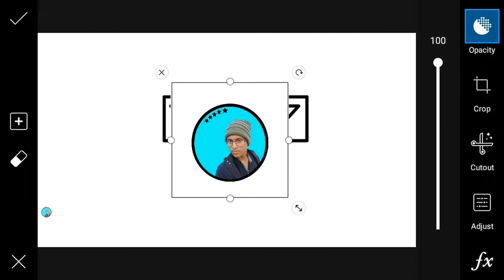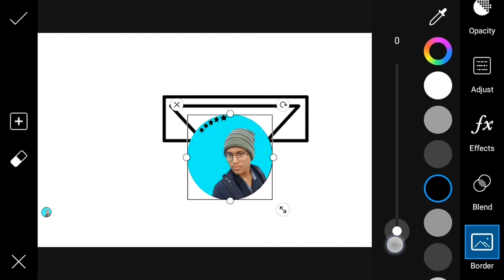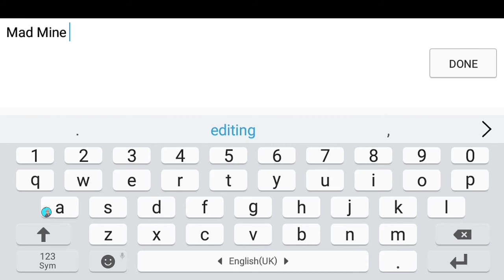Mad Mine Editing | How to create a professional logo with Design